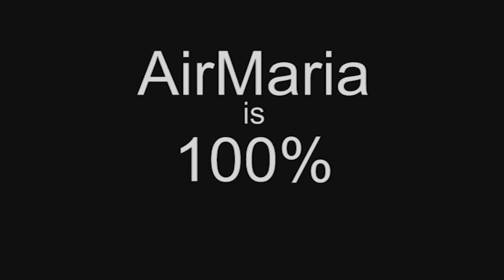God Made Visible - Sep 06 - Homily - Fr Ignatius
Fr Ignatius gives the homily at Bloomington, IN on Sep 06, 2019, on how Christ is the image of God who makes Him visible to us and this is especially true regarding the Sacred Heart of Jesus.

Ave Maria!

Mass: Friday 22nd Week of Ordinary Time - Wkdy
Readings:
1st: col 1:15-20